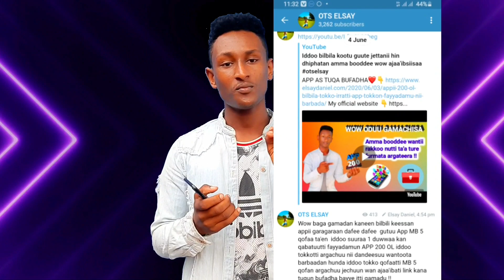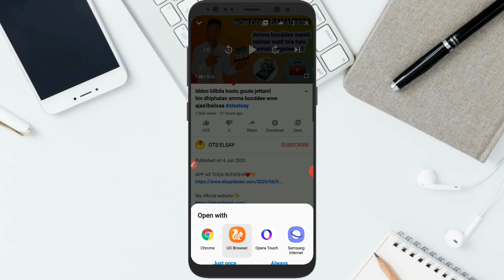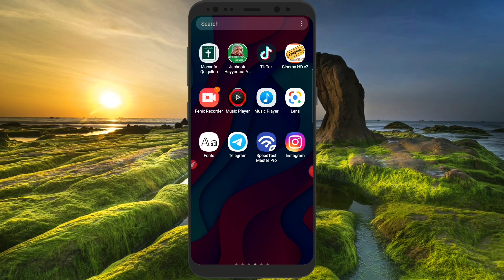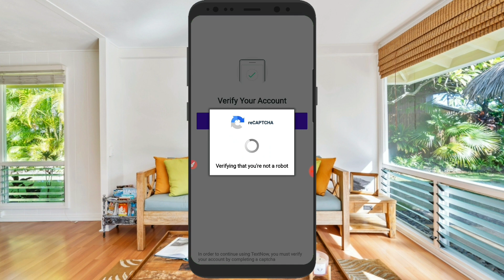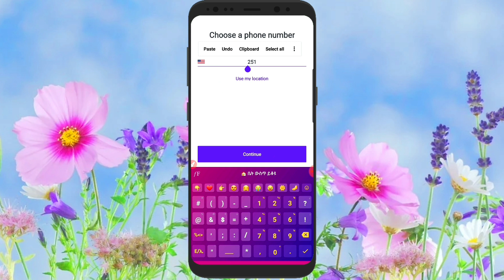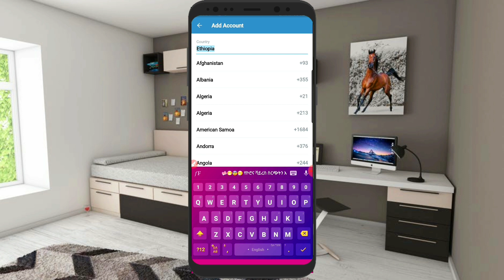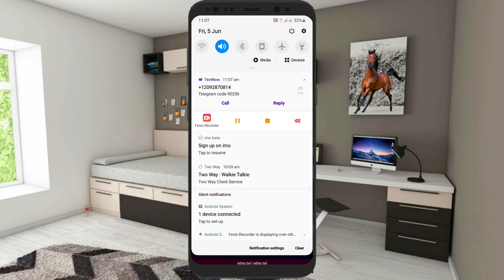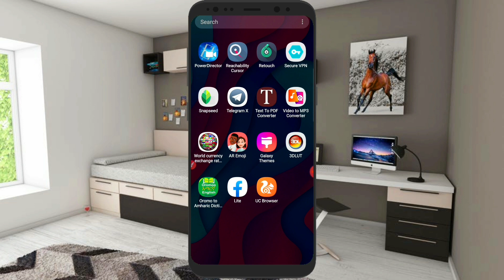Wow simkardiin siin barbaachisu wanta hundaaf furmanii argameera kun wan ajaa'ibati